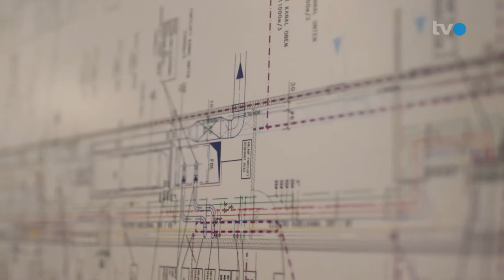TVO 5 Minuten Rückschau WTT YLA 2019